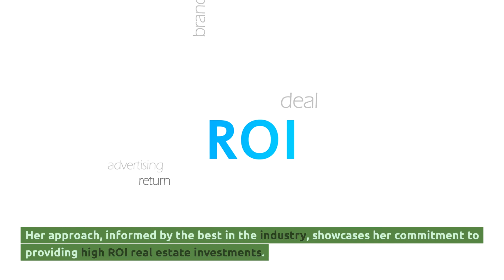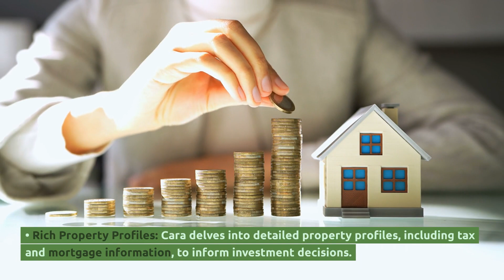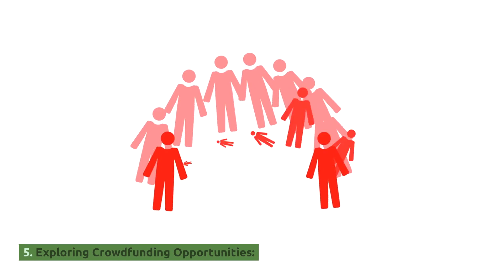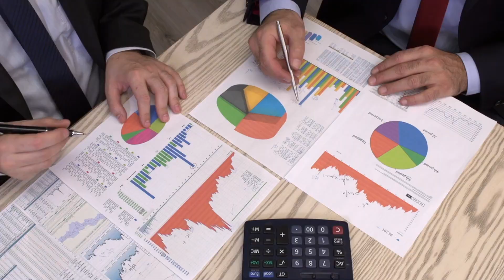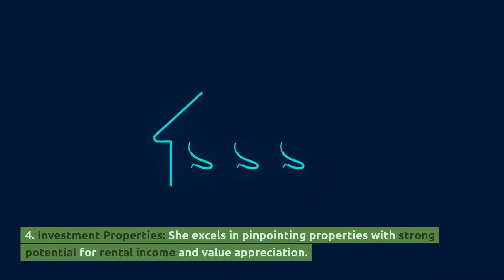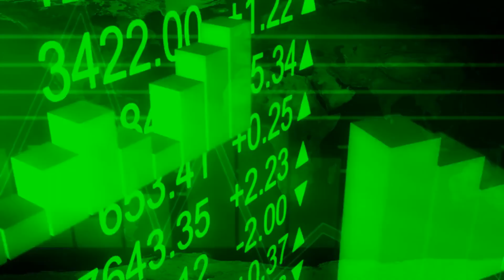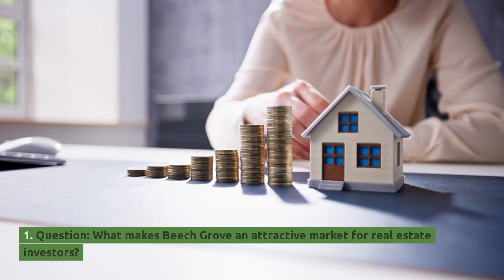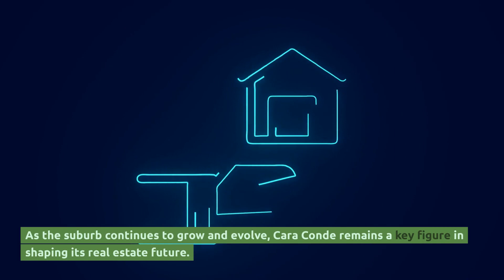Cara Conde's Property Playbook: Winning Big in Beech Grove's Realty Game!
Nestled within the bustling Indianapolis metropolitan area, Beech Grove emerges as a prime location for real estate investments. At the heart of this thriving market is Cara Conde of FC Tucker Realtor, renowned for her adept strategies in securing lucrative investments for her clients. This blog explores the multifaceted approach that sets Beech Grove apart as an investment hotspot and how Conde’s expertise is shaping the future of real estate in the area.

Utilizing Roofstock’s Innovative Investment Methods:
Direct Ownership: Cara specializes in identifying prime single-family rental properties for direct investment.
Portfolio Diversification: She adeptly uses portfolio investments for clients interested in 1031 exchanges.
Fractional Ownership: Cara opens doors for accredited investors to partake in fractional ownership opportunities.
In-Depth Property Analysis: She leverages Roofstock’s proforma property analysis to align properties with her clients’ investment strategies.
Harnessing Zillow’s Comprehensive Market Data:
Strategic Use of Investment Tools: Cara employs Zillow’s tools to gain a broad understanding of market trends and opportunities.
Efficient Deal Sourcing and Listing: She expertly navigates Zillow to find lucrative deals and effectively list her clients’ properties.
Applying PropStream’s Detailed Analytics:
Rich Property Profiles: Cara delves into detailed property profiles, including tax and mortgage information, to inform investment decisions.
Targeting High-Potential Investments: She uses PropStream’s skip tracing to identify promising pre-foreclosures and off-market deals.
Accurate Rehab Cost Estimation: Cara accurately estimates renovation costs using PropStream’s rehab calculator, ensuring profitable investment refurbishments.
Leveraging Deal Machine’s Efficient Prospecting:
Streamlined Property Discovery: Cara adopts Deal Machine’s automated prospecting to efficiently locate potential investment properties.
Direct Outreach Campaigns: She utilizes direct mail campaigns to effectively communicate with property owners.
Exploring Crowdfunding Opportunities:
Collaborative Investments: Cara guides her clients through crowdfunding platforms to participate in larger-scale property investments.
Shared Profit Ventures: She ensures her clients benefit from shared profits and equity in successful property sales.

9277 N Meridian St,
Beech Grove, IN 46260